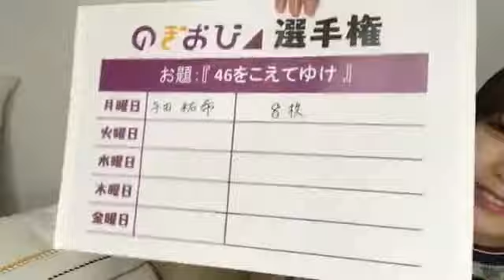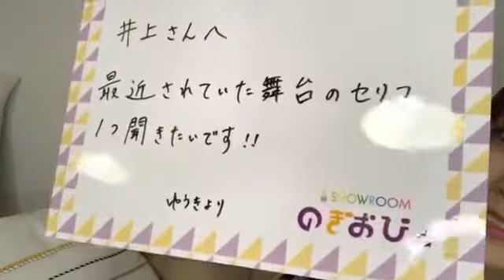[2019年04月08日] 乃木坂46 Showroom - 与田祐希 (Yoda Yuki)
Showroom dari Nogizaka46 Yoda Yuki tanggal 08 April 2019
乃木坂46の与田祐希のShowroom、2019年04月08日
(190408)